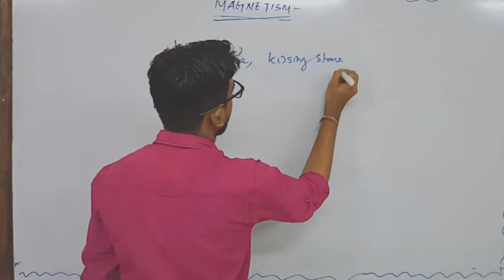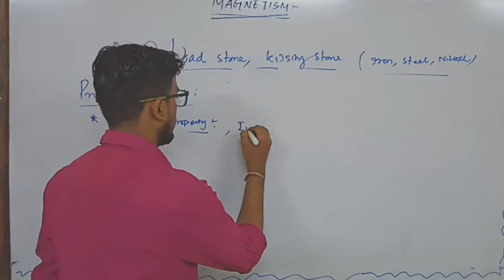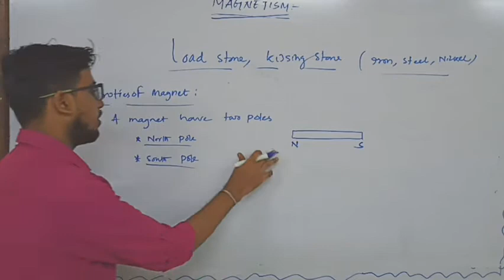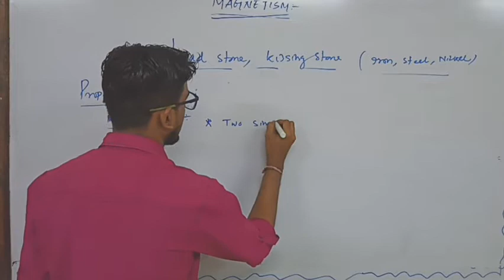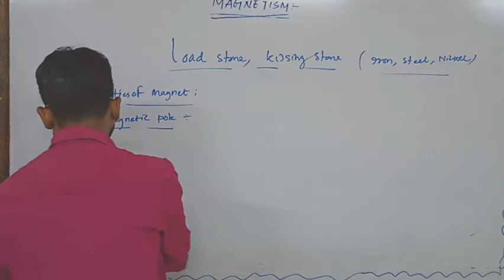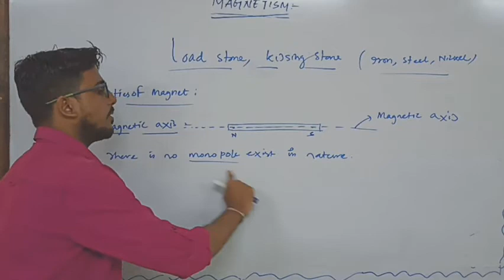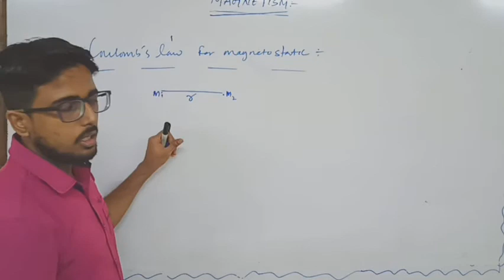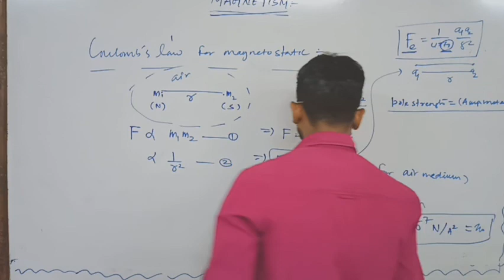Magnetism part 1